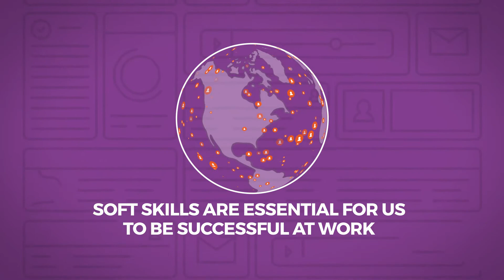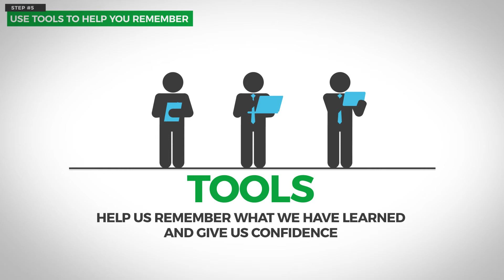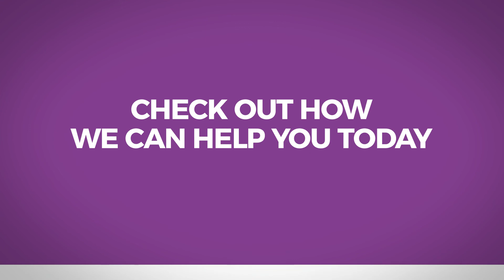7 Steps To Successfully Learning Soft Skills | Growthinc | Personal Development Training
In our disruptive and changing world soft skills are essential for us to be successful at work. Can we learn them? We say yes, it just means we need to learn differently. Knowing the theory alone will not be enough.

If you’re wondering what are soft skills?  …or how do I go about practically learning these essential skills?   …then this Growthinc video is for you.

Want to refer back to any of the points made in the video, then check out our accompanying blog post